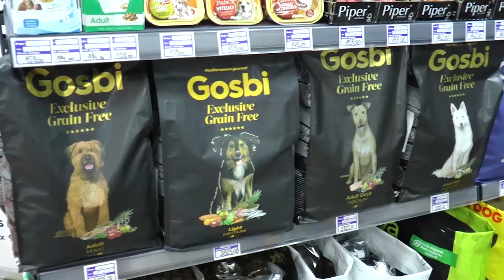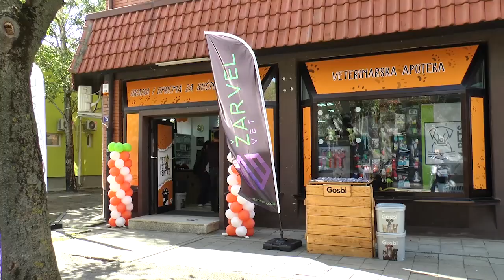TV BEČEJ: Hírek áttekintése 2022.9.13.